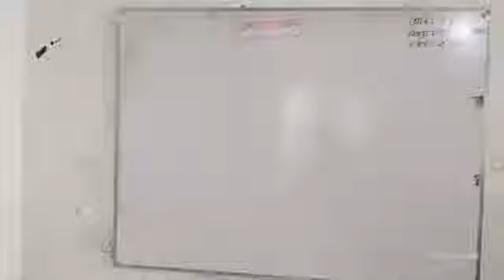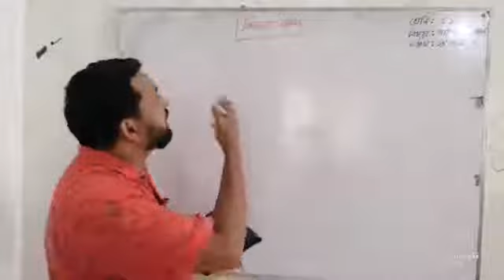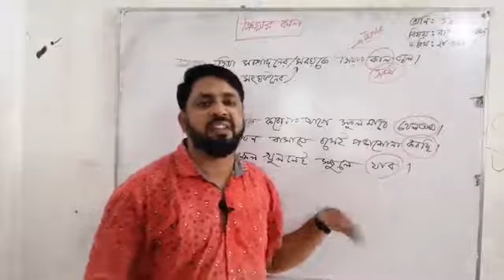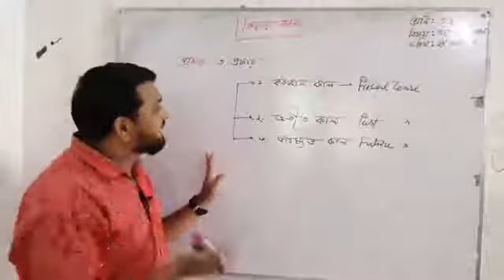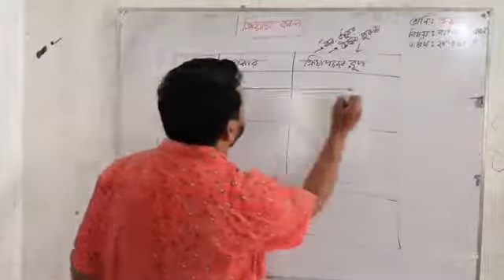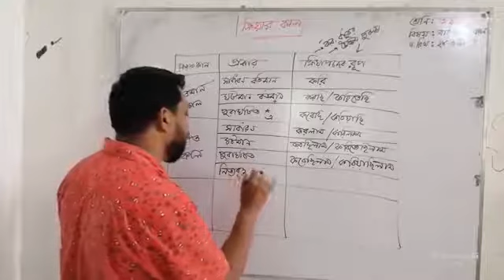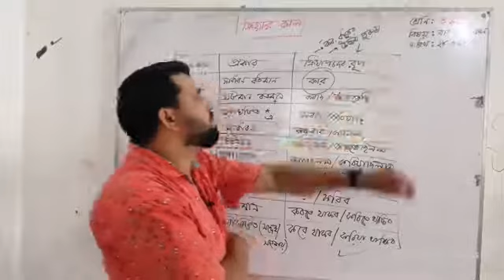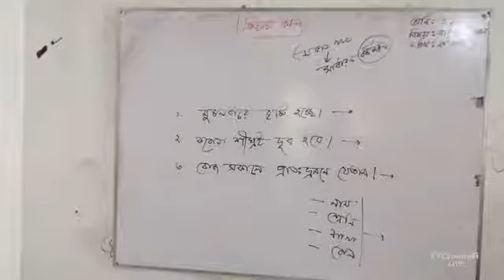ক্রিয়ার কাল।। Tense